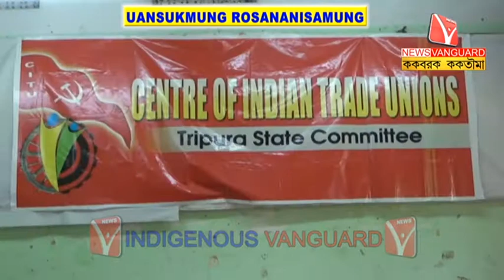// KokborokNews // Kokborok Vanguard // Tripura Agartala